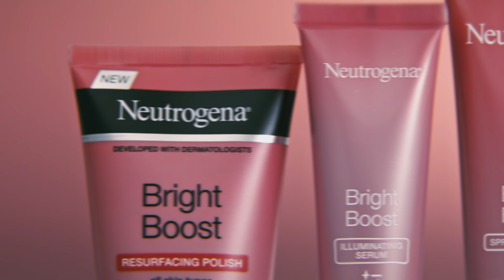NOWOŚĆ | Neutrogena® Bright Boost. 4 kroki.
Nowa rozświetlająca seria do pielęgnacji twarzy Neutrogena® Bright Boost łączy w sobie korzyści produktów nawilżających, przeciwzmarszczkowych i pomagających wydobyć blask skóry. Linia zawiera unikalny składnik - neoglukozaminę, która dosłownie budzi skórę, zwiększając 10-krotnie działanie komórek powierzchniowych dla bardziej rozświetlonej i zdrowo wyglądającej cery.